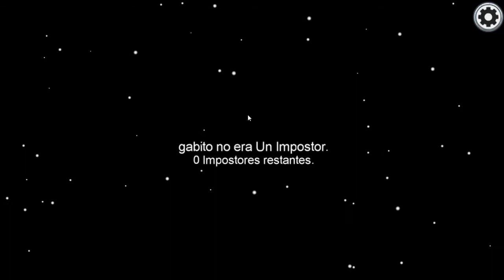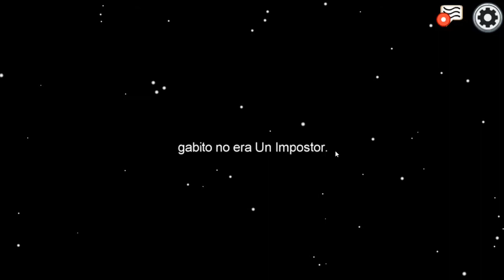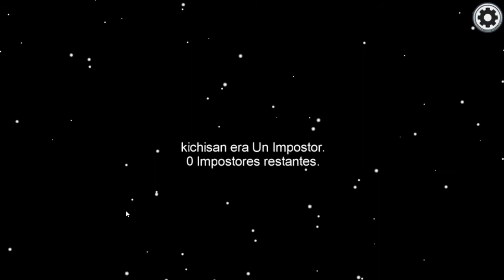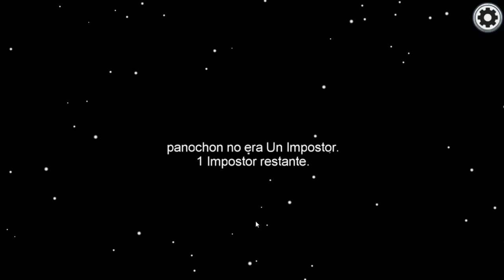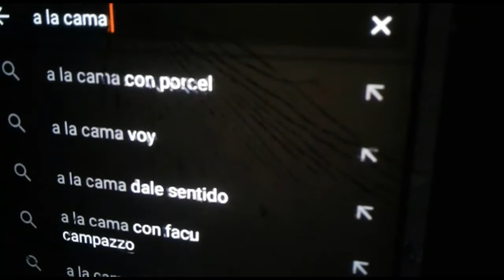among us mas meao que pañal de recien nacido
estube jugando2 horas hasta que me tocó ser el traidor.., al final ya no pensaba jaja igual algo salió jajaj
aqui abajo les dejo el link al canal de mi primo., por si les gusta jugar al pes y fifa., él le entiende mas que yo., vayan a darle cariño XD